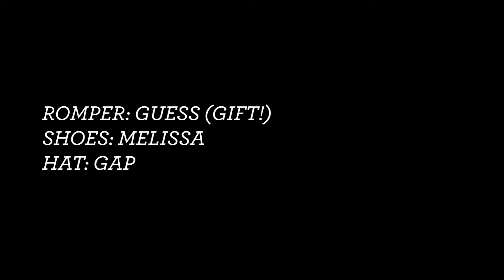(RE-UP for Gabrielle Marie model entry)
A video for the girl who makes YouTube a better place with her iMovie/Final Cut editing hacks and amazing effects footage. I have been able to up my Youtube Game thanks to the amazing effects and tutorials she has provided.

Thanks, Gabby!